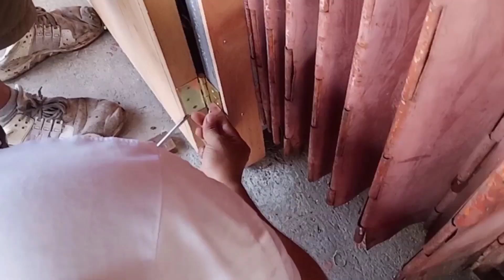DIY Door Installation And Door Lock +Deadbolt Lock | TAGALOG | Inspiring Worker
Kamusta mga Ka-Inspiring Worker! Ako nga pala si Tony! Baguhan palang po ako sa paggawa ng mga videos katulad
lagi kayong nanonotify sa mga bago ko pong uploads.😊❤

Salamat mga Ka-Inspiring!